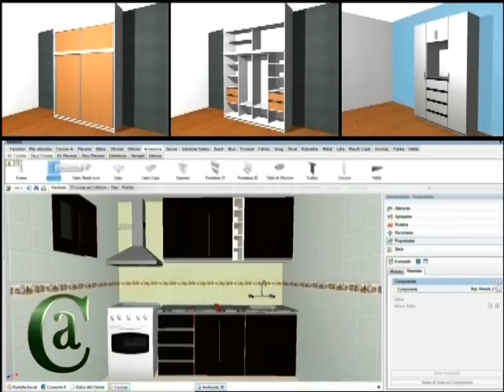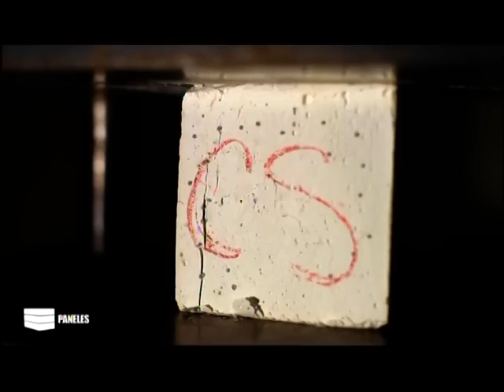ANIMAL POLITICO 17 12 2015- ULTIMO PROGRAMA 2015